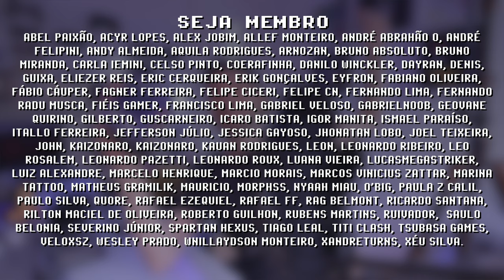GameSir F8 PRO ! Melhor Grip para Consoles Portáteis ( unboxing e primeiras impressões )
O GameSir F8 PRO é o melhor grip para consoles portáteis, cabe perfeitamente no Retroid Pocket 2 e RG351M. Além disso o GameSir F8 PRO tem um cooler para restrição seu console portátil ou smartphone e evitar queda de frames durante games pesados. Esse grip não cabe nós PowKiddy x18s e RGB10max;

// Compre GameSir aqui
► GameSir F8 PRO
► GameSir G4 PRO

// Caixa Postal
VICTOR IEMINI
78733
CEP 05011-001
SP/BRASIL